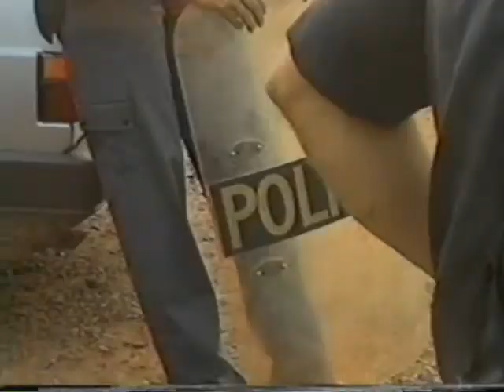CORUMBIARA NUNCA MAIS 1995 dvd 1